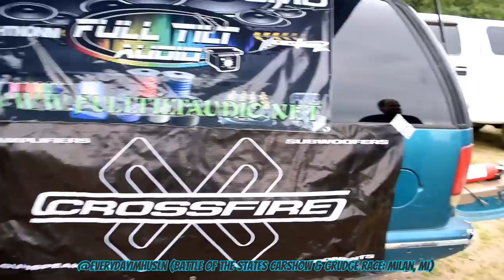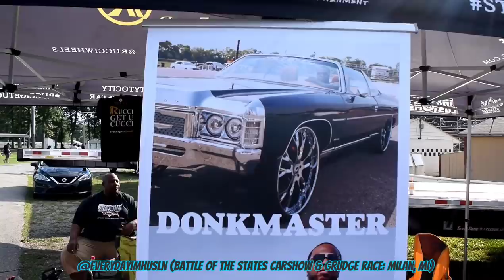Battle of the States carshow & grudge race--Milan, MI (INCL.RACE FOOTAGE!)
Check out the footage for Battle of the States in Milan, MI...another one I was glad to attend since most have been closed due to Covid; let me know what you think in the comments & SUBSCRIBE to the channel!